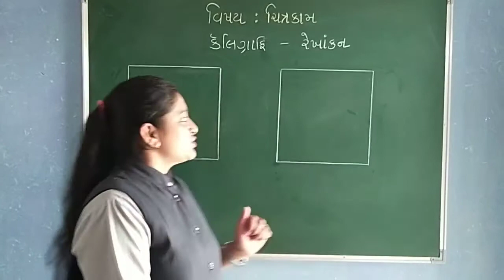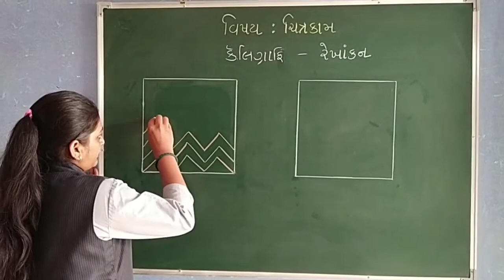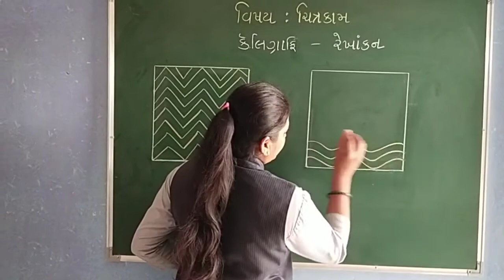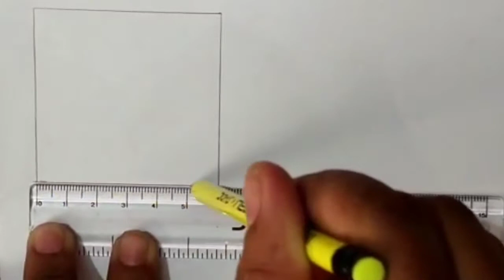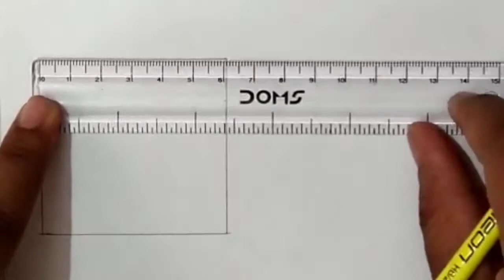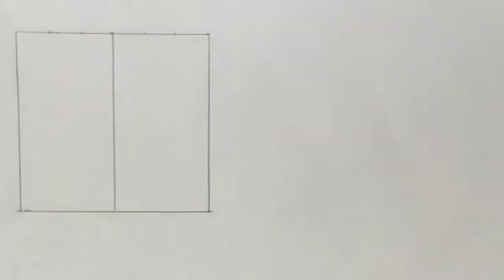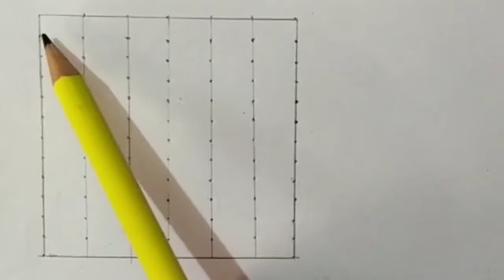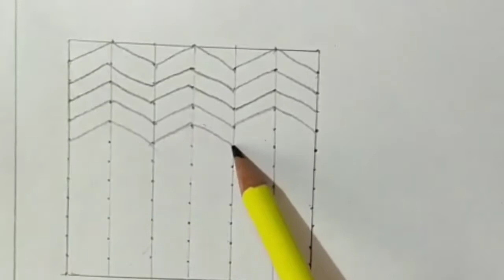GUJ MED STD 2 DRAWING CALLIGRAPHIC 2